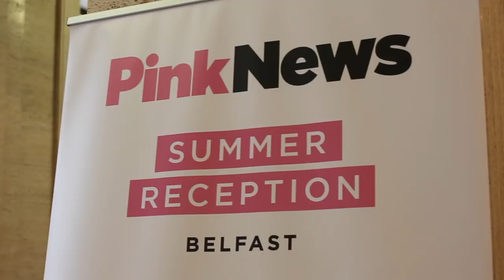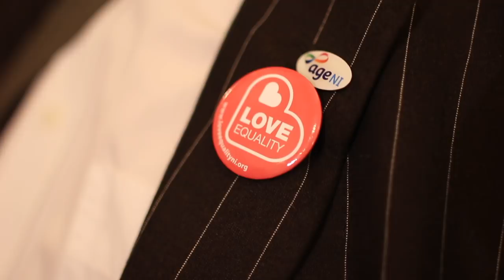Michelle O'Neill speech to PinkNews reception at Stormont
Watch the full address by Sinn Féin Vice-president Michelle O'Neill MLA to the PinkNews summer reception at Stormont.

Sinn Féin are proud to stand in solidarity with the LGBT+ community and for the rights and equality of all citizens.